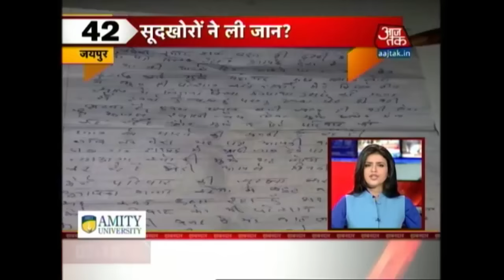Shatak Aajtak: Venkaiah Naidu Slams Air India For Flight Delay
Watch the top news stories in this quick roundup. Listen to-
Terror attack kills 36 at Istanbul Airport
3 Terrorist blew themself up in Istanbul Airport
CCPA to meet tomorrow to decide Monsoon session dates
Air India keeps Venkaiah Naidu waiting; Minister upset with flight delay
AAP Will Win 35 Of Goa's 40 Seats In Assembly Polls: Arvind Kejriwal
Hindu right wing organisation protest at Chinese Embassy
Kupwara encounter: Top Hizbul commander killed in gunfight
Malegaon Accused Sadhvi Pragya Denied Bail
Kumar Pillai sent to police custody till July 7
Heavy rainfall across India, next 72 hours crucial for Uttarakhand
Virat Kohli reflects on his road to fitness
Sourav Ganguly was disrespectful: Ravi Shastri
Milind Soman to run 570 km for 'The Great India Run'